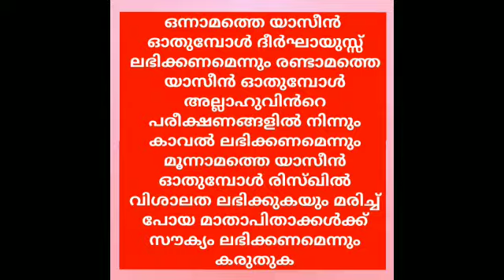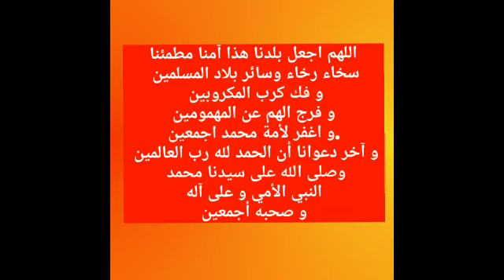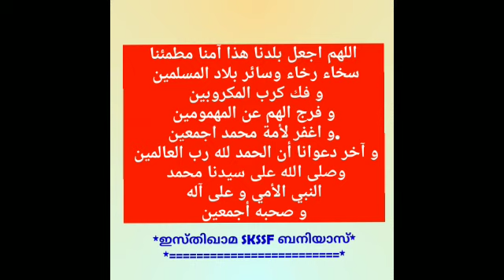ബറാഅത്ത്‌ രാവിലൂടെയാവട്ടെ ലോകം നടുങ്ങിയ ഈ മഹാമാരിയിൽ നിന്നും രക്ഷ കൈകൾ അള്ളാഹുവിലേക്ക് ഉയരട്ടെ,